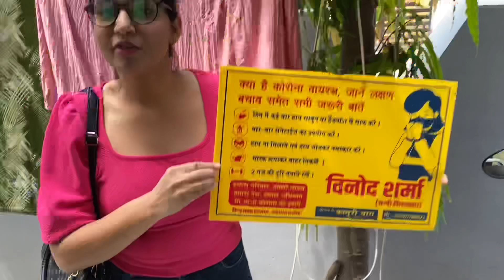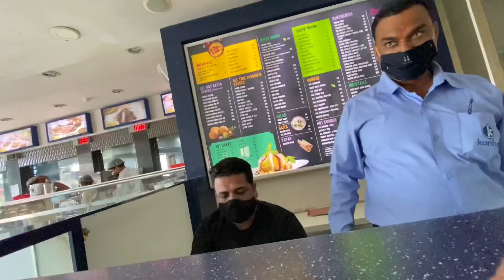Hum Dono ke Beech Shopping Wali Ladki Kaun ? | chaddi bhi nahi lene di | Royal Shakti Vlogs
mic 🎤 Rode VideoMic NTG On-Camera Shotgun Microphone

Today, I did not expect that I would take my wife for shopping.